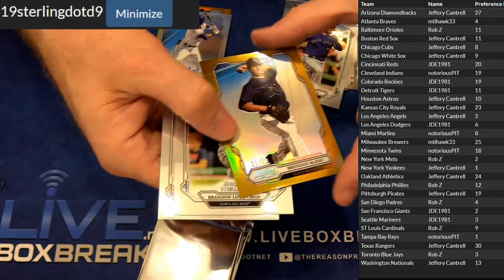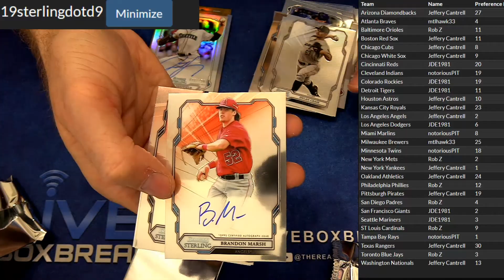2019 Sterling #9 LBB